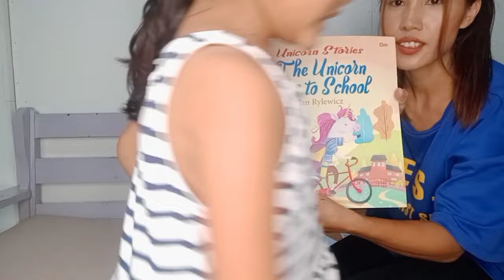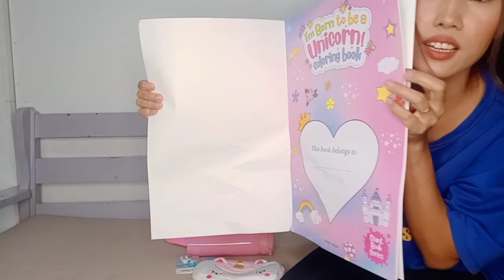Ka fanu ka surprise 😃 | Unicorn 🦄🌈 Bag,Bottle leh thildang te ka present😁